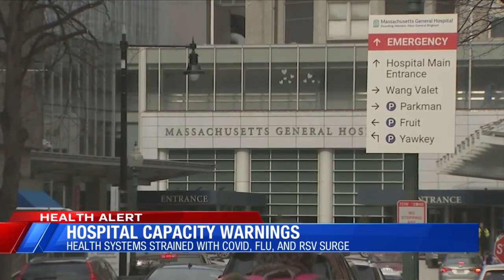Health system strained with COVID, Flu, and RSV surge